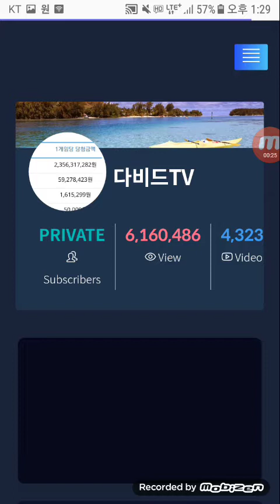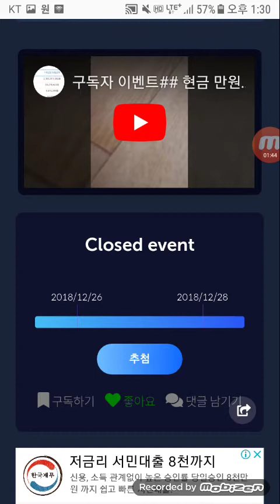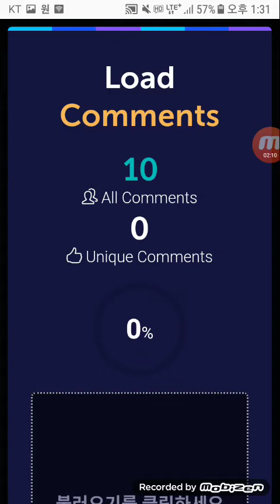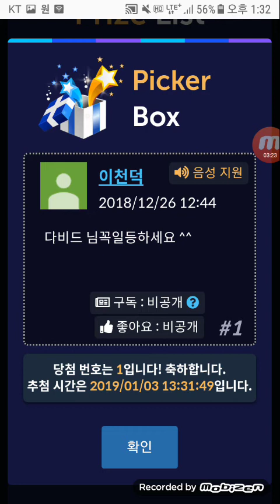현금만원 이벤트 ㆍ 이천덕님 축하합니다